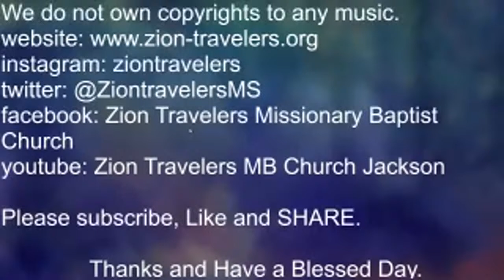ZTBC Wednesday Night Class 9/15/20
ZTBC BIBLE CLASS 9/15/21